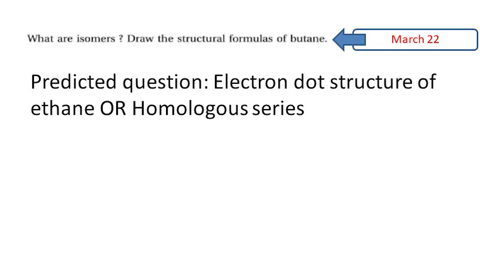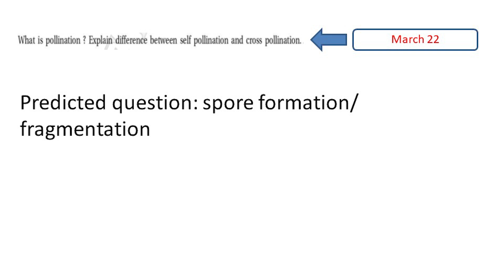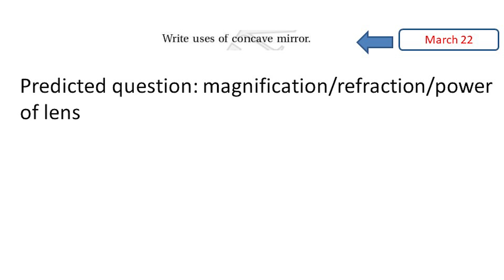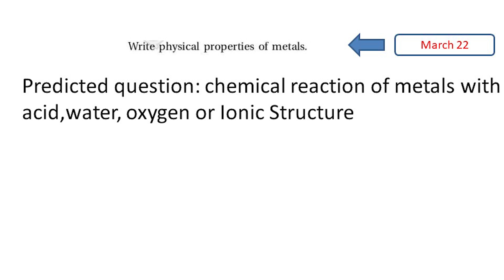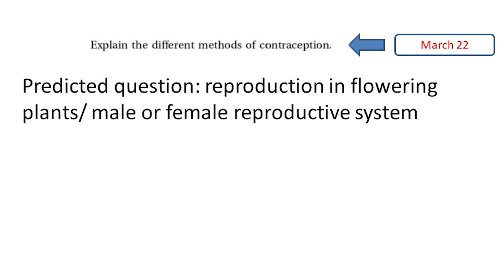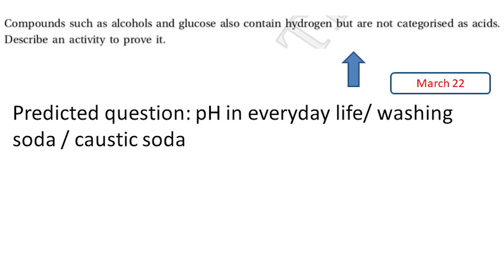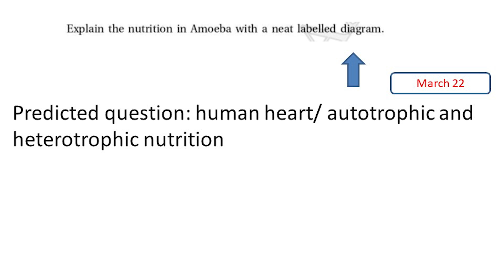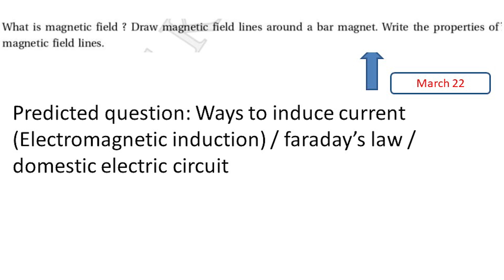GSEB SCIENCE BOARD EXAM PAPER MARCH 2023 PAPER PREDICTION STD 10 Science ki Paathshala